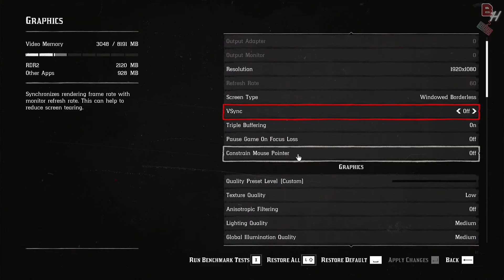i5 2500 vs i5 6500 Tested in 12 Games | 1080p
Intel Core i5 2500 2nd gen vs i5 6500 6th gen in 2023 Test in latest games

Timestamps
00:00 i5 2500 vs i5 6500 Red Dead Redemption 2
00:50 i5 2500 vs i5 6500 GTA 5
01:43 i5 2500 vs i5 6500 Lord of the Ring Gollum
02:31 i5 2500 vs i5 6500 HITMAN 3
03:21 i5 2500 vs i5 6500 God of War
04:12 i5 2500 vs i5 6500 Mafia Definitive Edition
05:03 i5 2500 vs i5 6500 Hogwarts Legacy
05:56 i5 2500 vs i5 6500 Forza Horizon 5
06:53 i5 2500 vs i5 6500 Cyberpunk 2077
07:45 i5 2500 vs i5 6500 Spider Man Miles Morales
08:39 i5 2500 vs i5 6500 The Last of Us
09:36 i5 2500 vs i5 6500 Stray

Test System used
GPU - Zotac RTX 3070 white